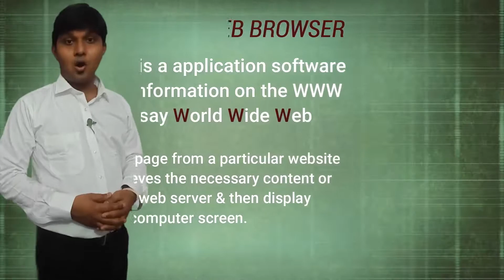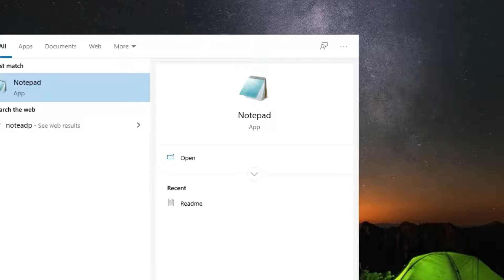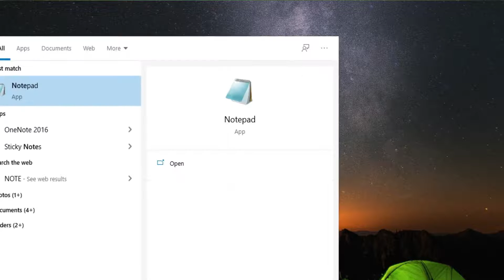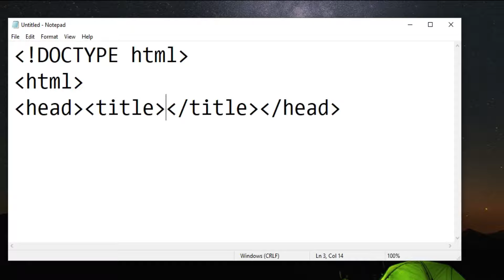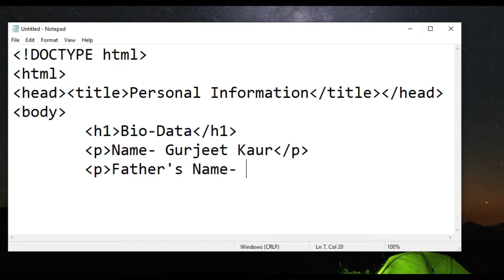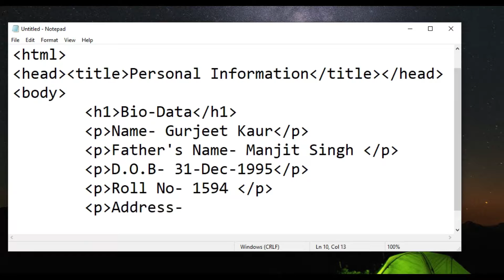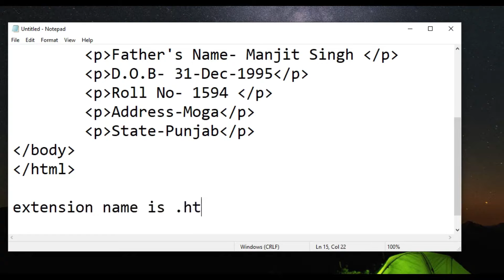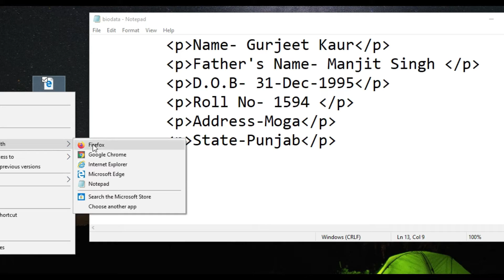Create a HTML Web Page to Show Your Personal Information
Welcome To Nth Root Academy